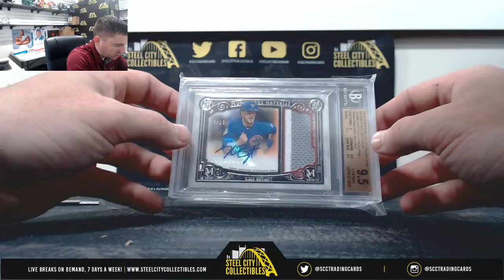2019 Gold Rush Argonaut Baseball Hobby Box Live Break - Joseph M